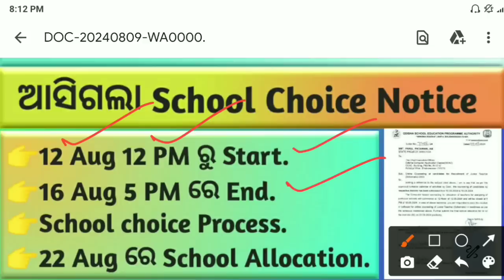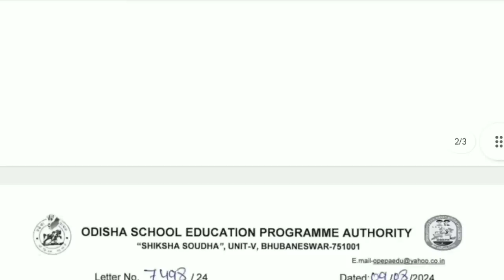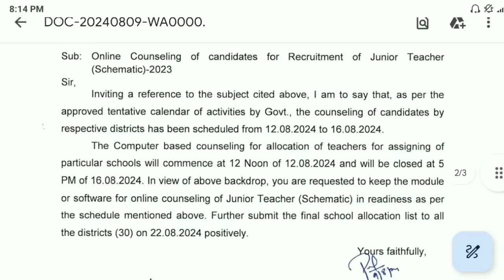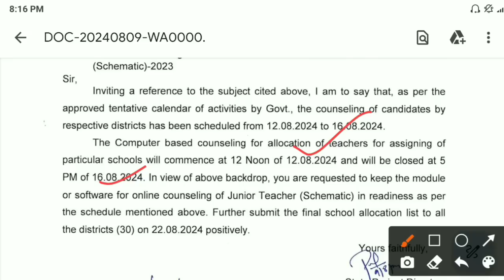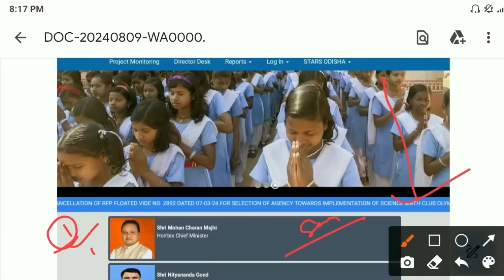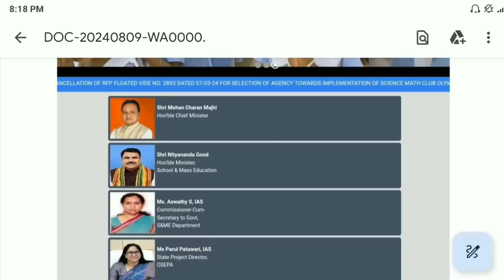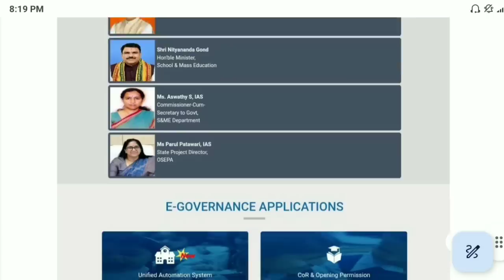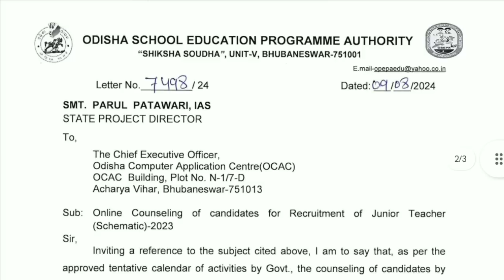🎯20,000 JTS ନିଯୁକ୍ତି || 12 Aug 12 PM ରୁ School Choice || Counselling Process || 22 Aug ରେ Allocation